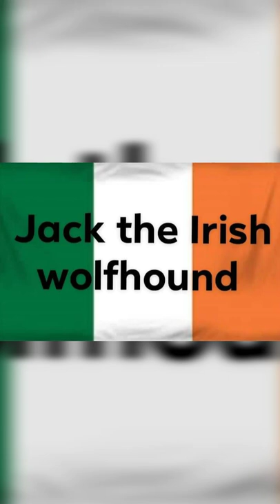2006 Kawasaki Ninja 250 by Jack the Irish wolfhound